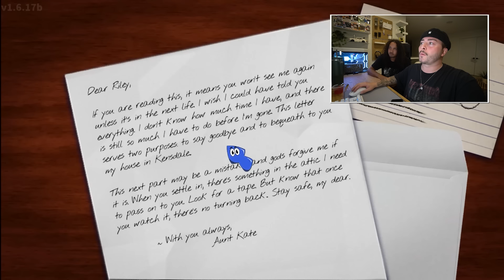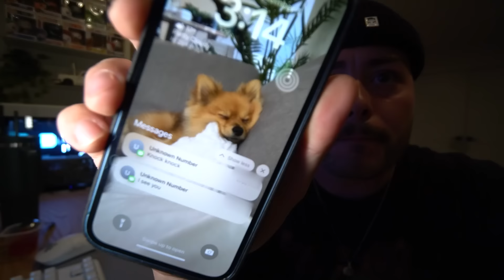DO NOT PLAY AMANDA THE ADVENTURER AT 3 AM!! (SHE CAME AFTER US)